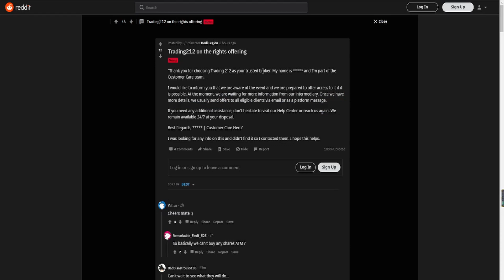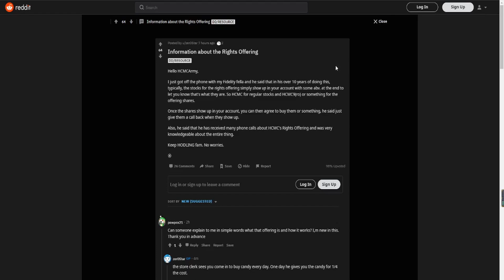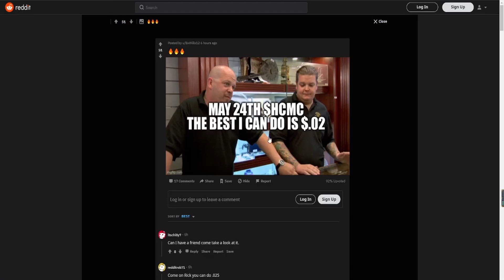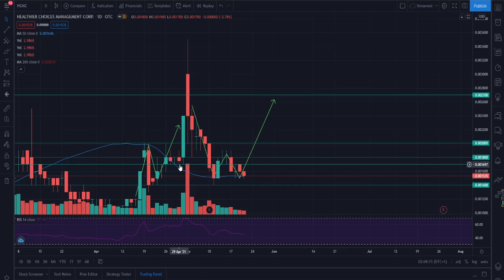HCMC BREAKING NEWS! ANOTHER PUMP?! -DONT MISS OUT!-HCMC Stock Update & Analysis